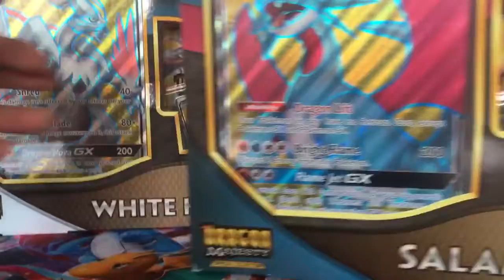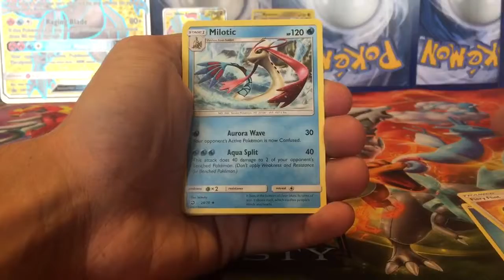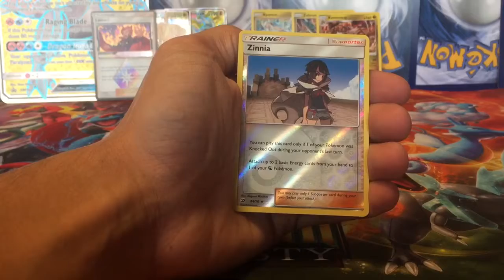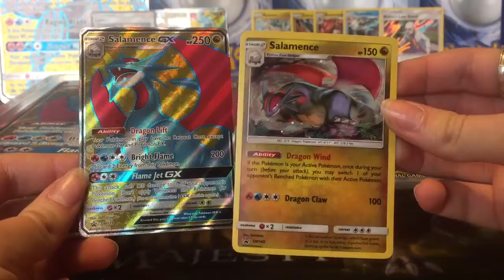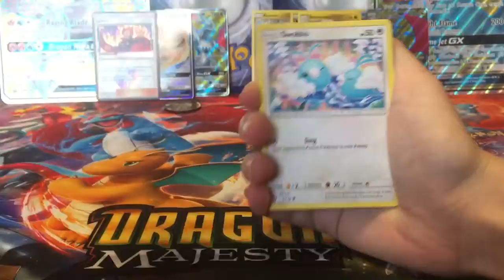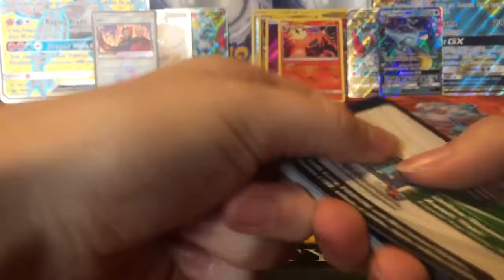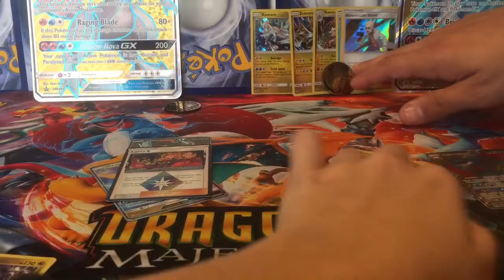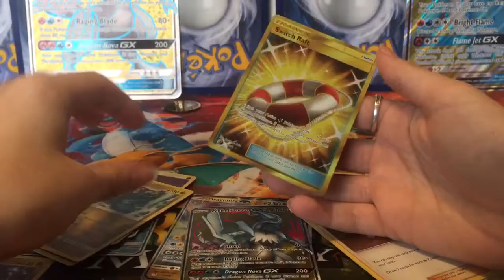SALAMENCE& WHITE KYUREM SPECIAL COLLECTION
SALAMENCE and WHITE KYUREM special collection boxes from the DRAGON MAJESTY set!!